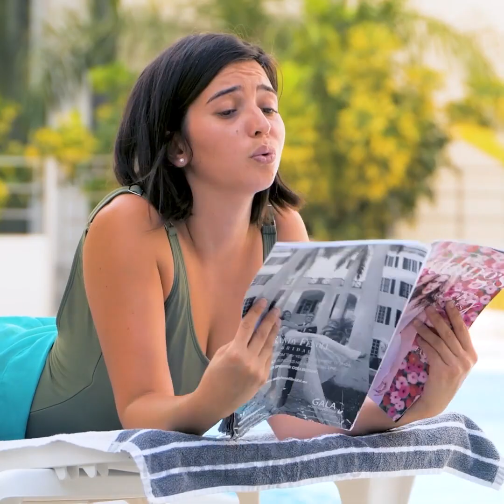Trucos de alberca para hacer a tu vida más fácil || Ideas de bricolaje y trucos graciosos de alberca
MARCAS DE TIEMPO:
00:04 Trucos para alberca
00:37 Artilugios geniales y divertidos
07:09 Forma sorprendente de usar una pelota de tenis
07:49 Cómo calentar el agua de la alberca